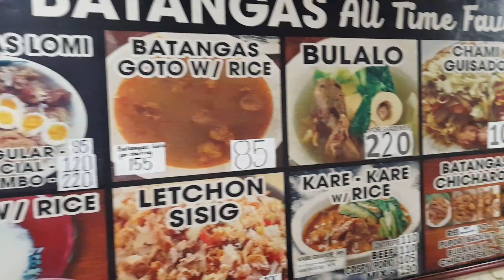Food Invation: Food Trip After Dry Needling At Kuya Dwin's Batangas Lomi